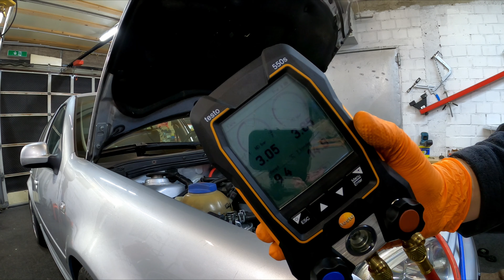Jetzt wird’s kalt! - Golf IV GTI TDi Resto - EP.3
Bei unserem Golf 4 GTI TDI geht es an die Klimaanlage, die funktioniert nämlich nicht. Fehlersuche, Restauration und Autopsie!